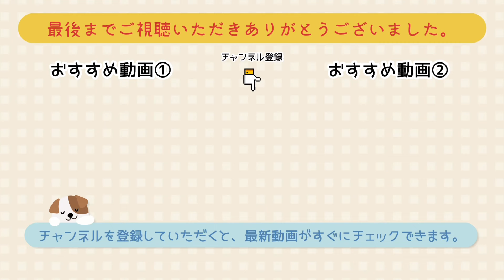【折り紙】簡単☆可愛いウグイスの作り方［Origami］Warbler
こんにちは。
みっつのおりがみチャンネルへようこそ♪

【ウグイス】の作り方です。
とてもかわいいウグイスです。
お部屋などの飾りにいかがでしょうか？ぜひ作ってみてくださいね☆
簡単な作り方で、ゆっくりと解説しています。

☆使用する物☆
・150mm×150mm
　折り紙　1枚
・50mm×50mm
　折り紙　1枚
・丸い形の折り紙
・接着剤